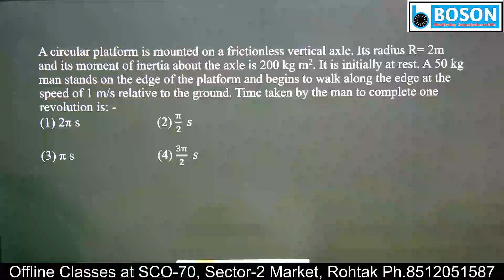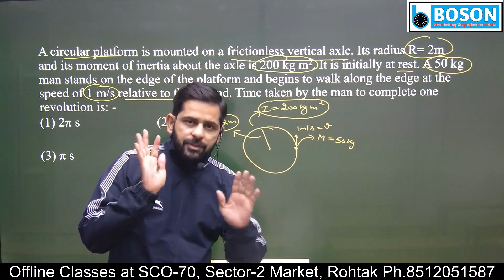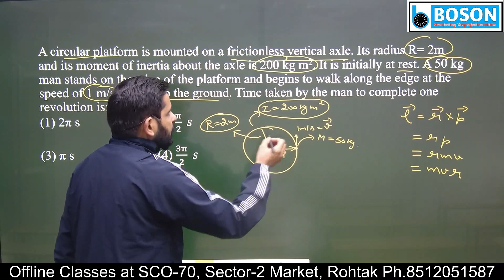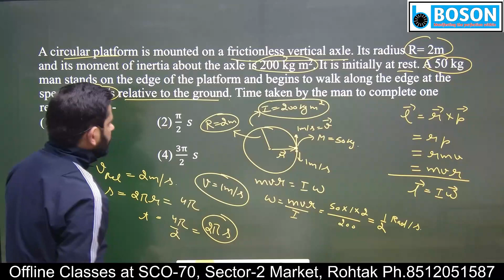Ques 189/1000 l Rotational Motion l Complete NEET Physics through 1000 Questions